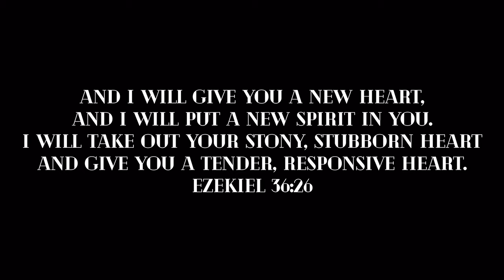Sarah Nathalié - pillow soft (MV)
pillow soft is based on Ezekiel 36:26. It’s about how the Lord has become my stronghold in this cruel world, and because of Him, my heart has been saved from becoming hardened, bitter and unrecognizable after hurting. I pray for all of us, that even in this crazy blue world.. our hearts be softened more and more. Filled with compassion and the fruit of the Holy Spirit in Jesus’ name! ♡

Produced by Wes Harris
Written by Sarah Nathalié
Mixed by Sarah Nathalié
Shot on iphone 13
Edited with InShot, Vita & Videoleap